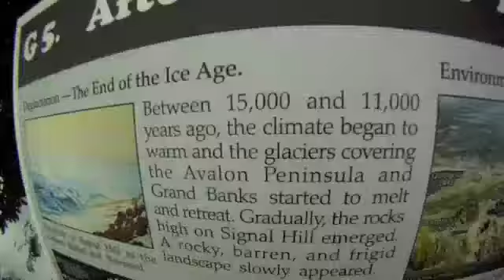YYT Adventure #1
What do you do after you've been cooped up too long because of a snow storm...go out and play in it, of course.  An urban adventure all within walking reach of home!